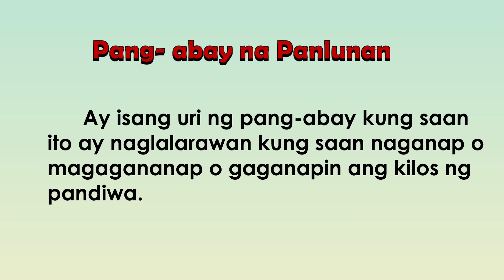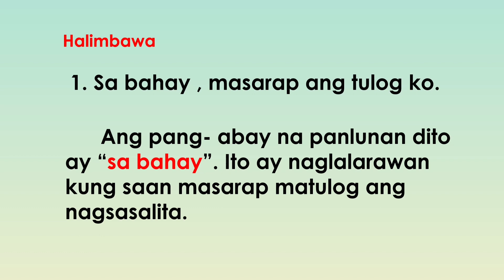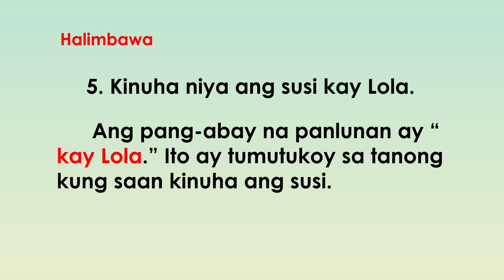PANG-ABAY NA PANLUNAN